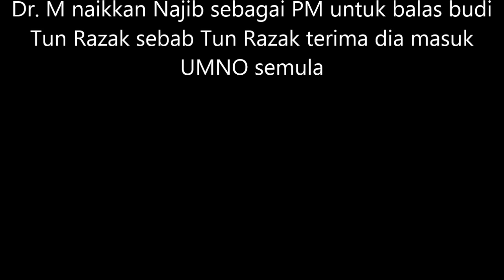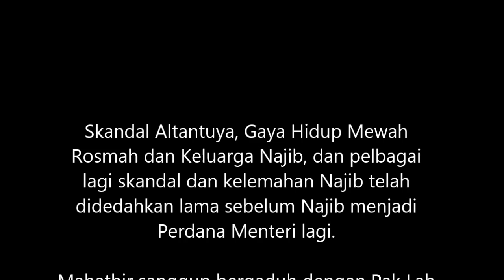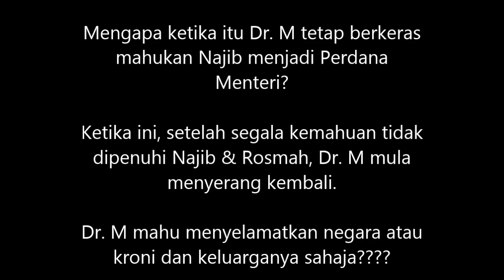Dr M balas budi Tun Razak